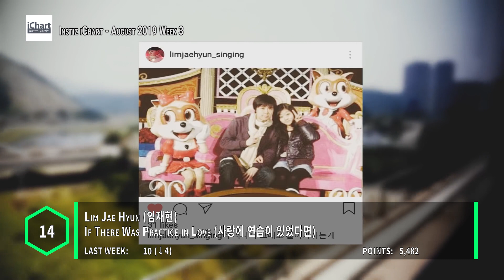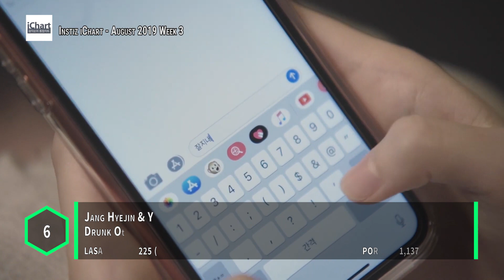Top 20 Instiz iChart Sales Chart - August 2019 Week 3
Here are the popular songs on the Korean sales charts for August 2019 Week 3.

Kang Daniel (강다니엘) - What Are You Up To (뭐해)
Chungha (청하) - Snapping
Chungha (청하) - You At The End (그 끝에 그대) (Hotel Del Luna (호텔 델루나) OST)
Billie Ellish - Bad Guy
BTS Feat. Halsey (방탄소년단) - Boy With Luv (작은 것들을 위한 시)
Naomi Scott - Speechless (Aladdin Original Motion Picture Soundtrack)
Lim Jae Hyun (임재현) - If There Was Practice in Love (사랑에 연습이 있었다면)
10cm (십센치) - Lean On Me (나의 어깨에 기대어요) (Hotel Del Luna (호텔 델루나) OST)
Heize (헤이즈) - Can You See My Heart (내 맘을 볼수 있나요) (Hotel Del Luna (호텔 델루나) OST)
Ben (벤) - Thank You For Goodbye (헤어져줘서 고마워)
Inwook Hwang (황인욱) - Pocha (포장마차)
ITZY (있지) - Icy
Song Ha Yae (송하예) - Your Regards (니 소식)
Jang Hyejin & Yun Minsoo (장혜진, 윤민수 (바이브)) - Drunk On Love (술이 문제야)
Maktub (마크툽) - To You My Light (오늘도 빛나는 너에게)
Ben (벤) - Can You Hear Me? (내 목소리 들리니)  (Hotel Del Luna (호텔 델루나) OST)
Taeyeon (태연) - All About You (그대라는 시) (Hotel Del Luna (호텔 델루나) OST)
Gummy (거미) - Remember Me (기억해줘요 내 모든 날과 그때를) (Hotel Del Luna (호텔 델루나) OST)
Paul Kim (폴킴) - Goodbye (안녕) (Hotel Del Luna (호텔 델루나) OST)